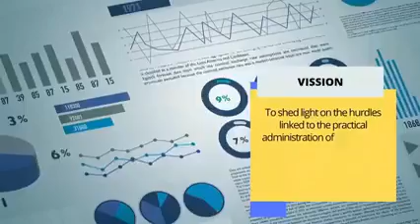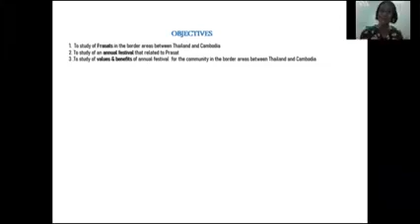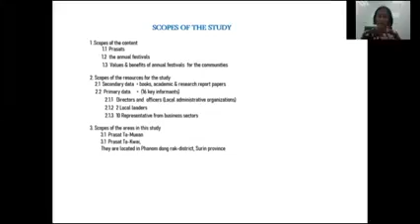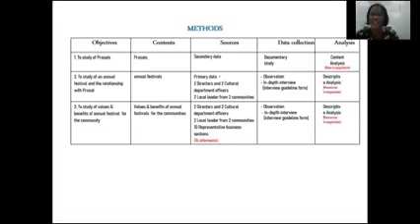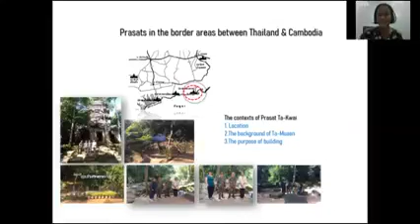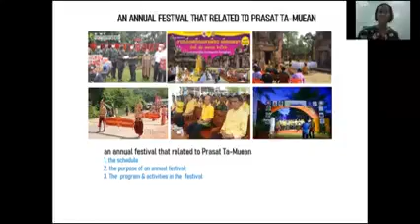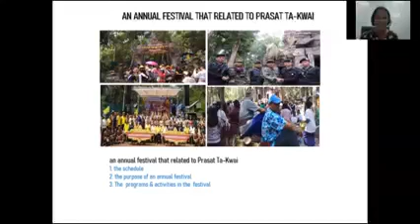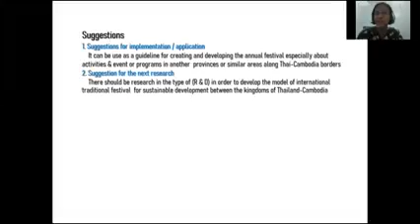ร่วมแลก แสดงองค์ความรู้เพื่อการพัฒนาที่ยั่งยืน ระหว่างประเทศไทย- กัมพูชา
ที่มาวิดีโอ/ ยโสธารา  ศิริภาประภากร
ผู้นำเสนอ  /ยโสธารา ศอรอภาประภากร
ผู้ร่วมการนำเสนอ / สุริยา คลังฤทธิ์
You can follow the academic work of Dr. Yasotara Siriphaprapagon. (Academics on Religion, Society and Local Culture)
(ความเชื่อในพิธีกรรมการเข้าทรงของชาวพุทธ )
(คุณค่าทางจริยศาสตร์ : พิธีกรรมแกลมอของชาวไทยกูย.)
(ประเพณีการแห่พระเจ้าหมอของชุมชนโบราณพันปี่ปราสาทช่างปี่บ้านช่างปี่ ตำบลช่างปี่ อำเภอศีขรภูมิ จังหวัดสุรินทร์ )
(บายไซเที๊ยะพุทธนวัตกรรมของชาวไทยเขมรสุรินทร์ )
(ความสัมพันธ์ระหว่างเทพบริบาลแห่งชนเผ่ากับกลุ่มชาวไทยกวย ) (ประเพณีแซนโฎนตา วัฒนธรรมประเพณีของชาวไทยเชื้อสายเขมร จังหวัดสุรินทร์.
(เปรตกับความสัมพันธ์กับประเพณีแซนโฎนตาของชาวไทยเขมร.
(พิธีแซนอาหยะจูยประจำปีของปราสาทบ้านโพธิ์ศรีธาตุ อำเภอสำโรงทาบ จังหวัดสุรินทร์)
(The “Saen Ahayajuy” Annual Ritual of Prasart Phosridhatu, Kuakeaw Sub-district, Samrongtap District, Surin Province)
(วิถีชีวิตของกลุ่มชนชาวไทยกูยกับการแสดงพระนางโพสพ ในวันหวัวบุญเบิกฟ้า จังหวัดศรีสะเกษ.)
(อัตลักษณ์การแต่งกายเข้าสู่พิธีกรรมของชาวไทยกูย.)
(แซนพนม:ภูมิปัญญาเขมร)
(การท่องเที่ยวทางวัฒนธรรมประเพณี “กู่กาสิงห์” อำเภอเกษตรวิสัย จังหวัดร้อยเอ็ด.)
(การจัดการมรดกภูมิปัญญาการรักษาของกลุ่มชาวไทยกูย)
(การจัดการส่งเสริมการท่องเที่ยวกลุ่มชาวกูย.) (การจัดการเชิงกลยุทธ์แบบอย่างความเป็นผู้นำที่พึงประสงค์ )
(ศาสนากับการท่องเที่ยวเชิงวัฒนธรรมเพื่อการส่งเสริมเส้นทางแสวงบุญสู่วัดไพรพัฒนา จังหวัดศรีสะเกษ)
(นาคกับนวัตกรรมความเชื่อประดิษฐ์) (Naga and Innovation Artificial Belief. Academic Journal of Management Technology, 1(1), 90-98. Retrieved from )
(“เนี๊ยะ-นาค” ลวดลายดั้งเดิมบนผืนผ้าไหม ของกลุ่มคนไทยเชื้อสายเขมรสุรินทร์)
(คำสอนเชิงวิถีชาติพันธุ์ที่สะท้อนจากลวดลายสัญลักษณ์ศักดิ์สิทธิ์ บนผืนผ้าไหมกลุ่มปราชญ์ช่างทอชาวเขมรสุรินทร์)
(จุดยุทธศาสตร์เส้นทางการท่องเที่ยวเชิงวัฒนธรรมกับการพัฒนาระหว่างราชอาณาจักรไทยและกัมพูชา.)
(ปราสาททนงกับการส่งเสริมการท่องเที่ยววัฒนธรรมท้องถิ่น.)
(มะม้วต พิธีกรรมการสื่อสารกับดวงวิญญาณของกลุ่มชาวไทยเชื้อสายเขมร)
(การส่งเสริมการท่องเที่ยวเชิงวัฒนธรรม ปราสาทหมื่นชัย)
(คติคำสอนเครื่องประกอบพิธีกรรมสะเดาะเคราะห์ของชาวไทยเขมรสุรินทร์)
Suriya Klangrit, Yasothara Siripaprapagon, Patriyakul Kankaew, Putsorn Mingtaisong. (2021). Meaningful value of Naka patterns on the religious wrappers of Thai-Khmer people in Surin province.  Journal of Asia Paridarsana, ISSN: 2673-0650,  Chulalongkorn University
Suriya Klangrit, Yasothara Sirippaprapagon,  (2020). Religion and mental health among older adults in Thailand: A National Survey Study. Mental Health Review Journal (MHRJ). ISSN: 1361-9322, Emerald  Publishing, United Kingdom. (Scopus)
Suriya Klangrit, Yasothara Siripaprapagon. (2020).   Cultural roots preserved in Pra-guam: local knowledge Commodification And preservation of Khmer silverware Techniques and objects in Surin  Province, Thailand. Austrian Journal of South-East Asian Studies (ASEAS),  Online ISSN: 1999-253X, Society for South-East Asian Studies,  Austria. (Scopus)
Yasothara Siripaprapagon, Suriya Klaungrit (2021) Community-Based Cultural Tourism Promotion and Development in Surin Province.   (Scopus)